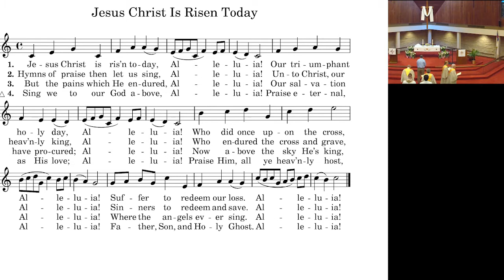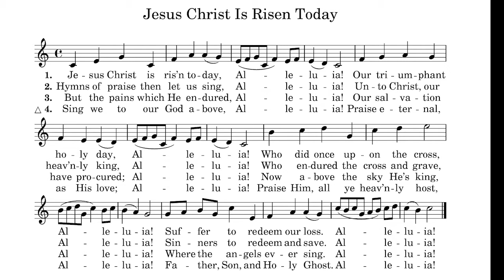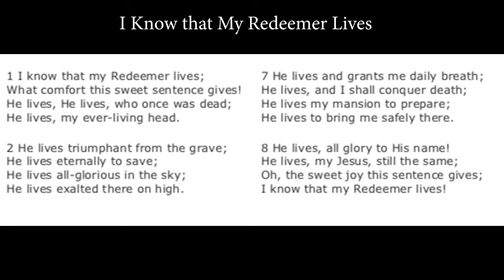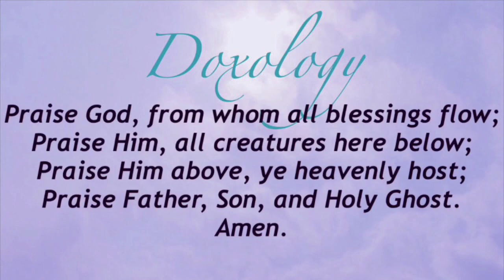CMLC 4/4 Easter Early Service